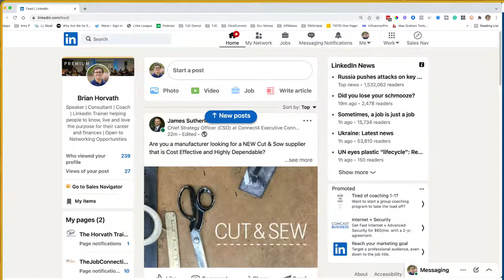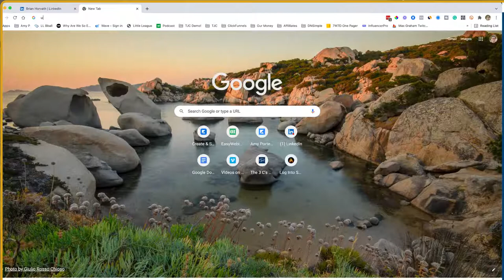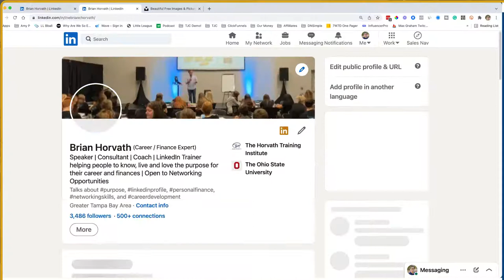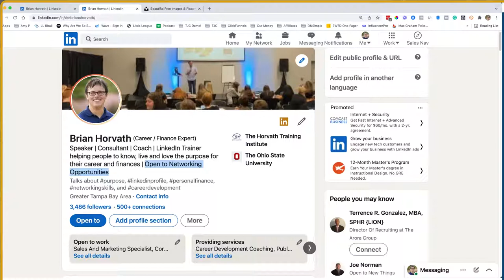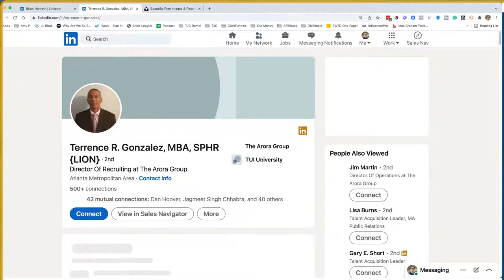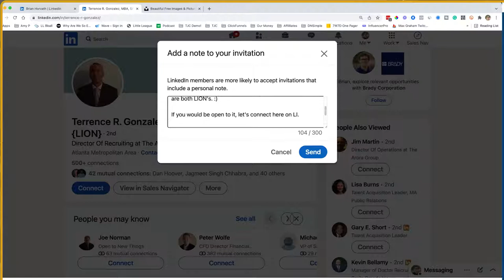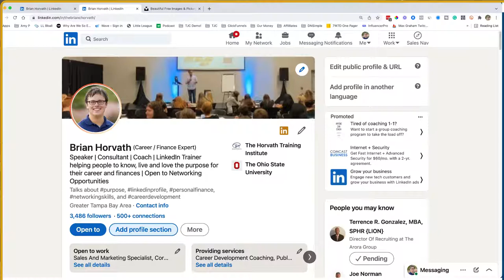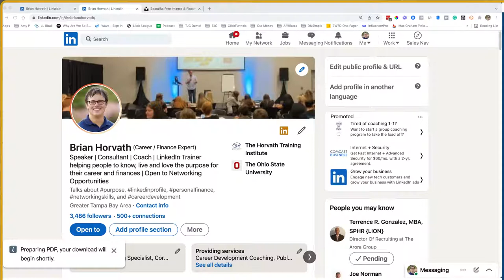How to Keep LinkedIn Simple!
If you and I were to launch a new LinkedIn profile today, it would bring about excitement and more often than not, overwhelm. Am I right?

Like a writer staring at a blank page in the typewriter or word processer, LinkedIn can have that same effect and if we aren't too careful, it will keep us from leveraging the power of the platform.

Today, we kiss fear, worry, anxiety, and overwhelm goodbye. Wait, no...that's not right...we're not going to kiss it, we're going to KICK it goodbye.

From the right mindset, to the right visuals, to the opportunities for you to maximize your personal brand, LinkedIn is simple when worked on over time.

Let's start the timer today!

Join me today at Noon (and every Wednesday at Noon EST / 9 AM PST) for my Weekly LinkedIn Live Q & A where I will answer questions about the world's #1 professional platform - LinkedIn!

Topics range from how to choose the right keywords, conduct an online job search, receive more profile views, stand out with recruiters and hiring managers, and much more...